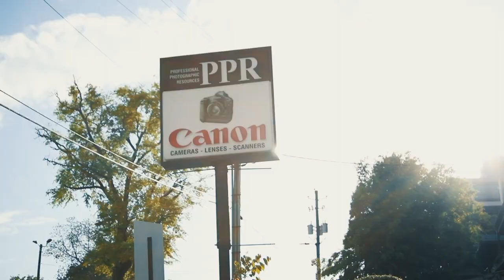Living in Atlanta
Living in ATL for 6 Months!
Featuring Steve West, Grey and Kanye West

Take My Skate School Courses! 🛹📝
For Any Age and Skill Level! ⬇️📗📊

Go Pro Karma Grip Hero 6/5

Apple IMac

Dji Drone 4k Camera

Manfrotto Tripod

Go Pro 5/6 Accessories
Learn How to Invest Wisely!